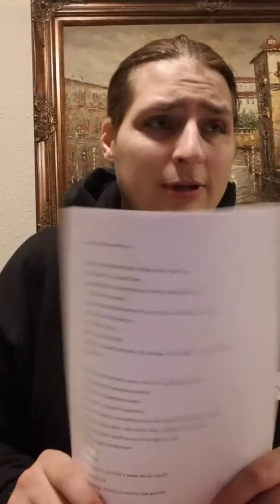VLOG 180 | What I Want Over What I Had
Future and present goals. For you and I.